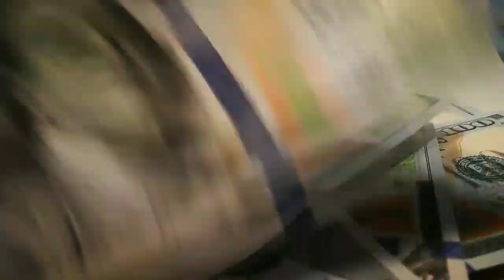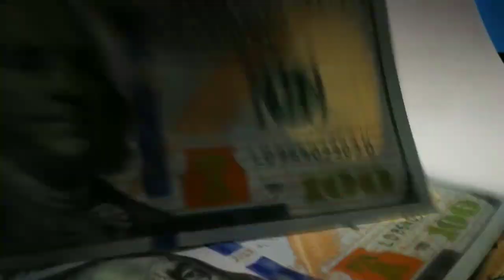How much do Bus driver earn money in india ? Bus business in India (हिंदी)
Aaj kee iss video me baat krege kee india me ek common bus driver kitna kama leta hai cahe fir voh govt. bus , pvt. bus ya roadways bus chalata hoo .
Toh video boht jyada interesting hone vali hai toh video ko puri jarur dekhna !!!